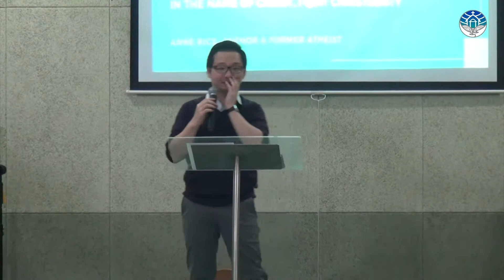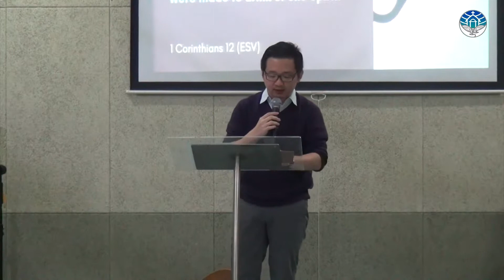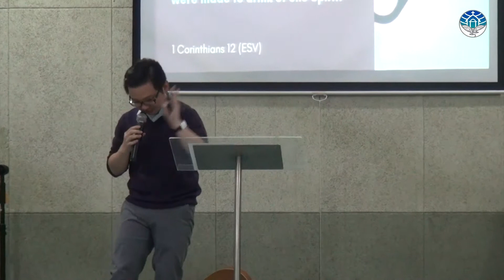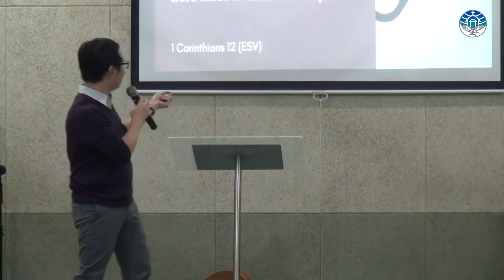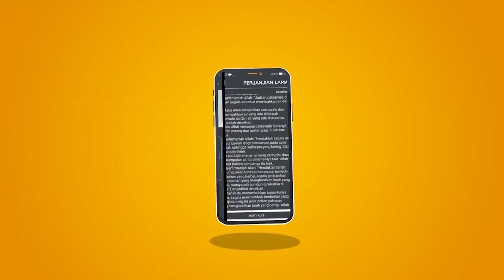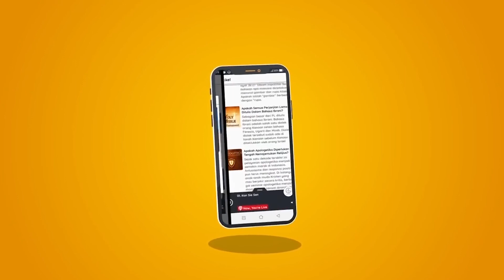UNITY IN THE SPIRIT (1 CORINTHIANS 12:12-13) - Ev. Edo Walla